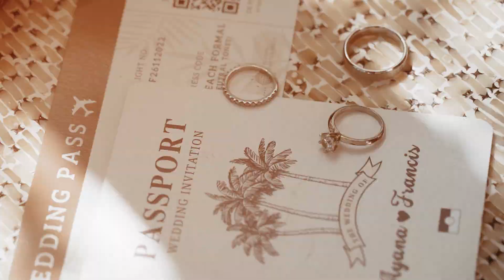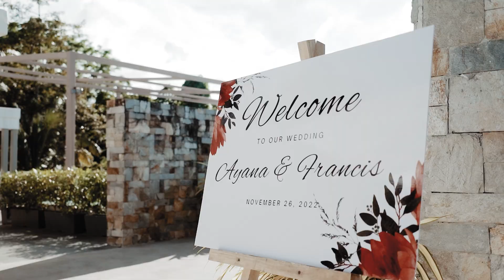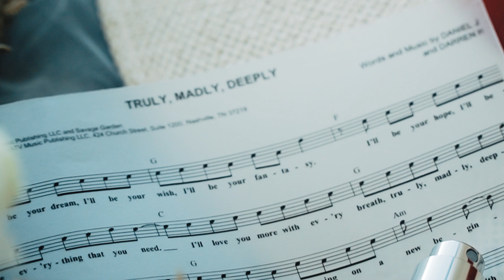Francis and Ayana | Boracay Island | SDE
Ayana & Francis | Boracay Wedding | SDE

Coordinator: Ronald Soncio Events
Photo: Pleiocene Pictures
Video: My Revery
HMUA: Make Up by Ella - Boracay Based Make Up Artist
Venue: Crimson Resort & Spa Boracay
Host: Dyard Magsipoc The Bearded Host
Styling: DasCreationweddings BySwirly